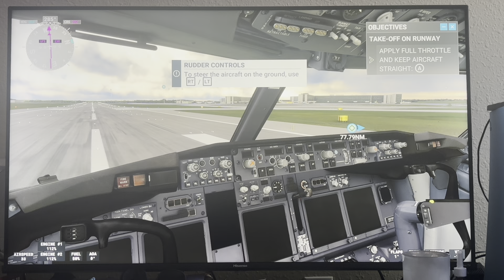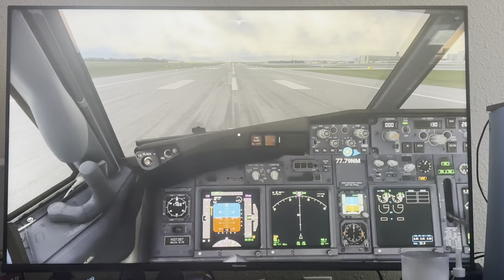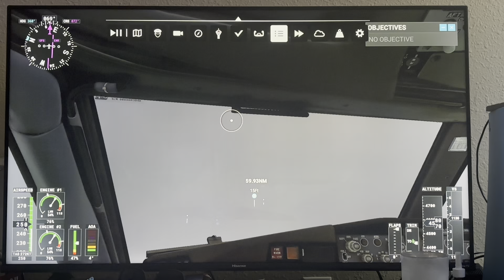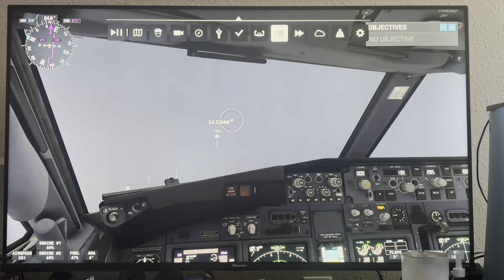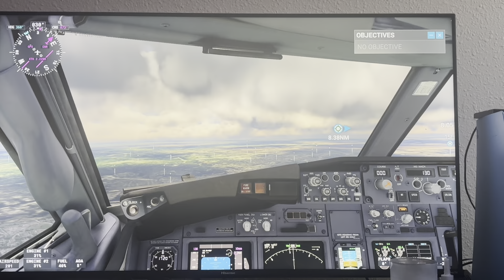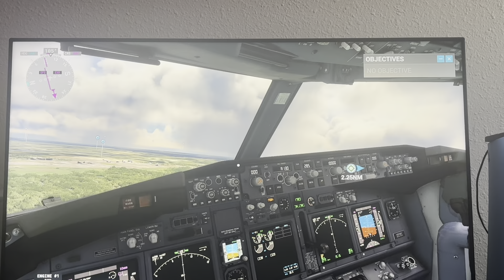MSF United airlines fight 7738 to Philadelphia international airport on a Boeing 737-800 gone wrong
Snapchat COOLDAVIT
Psn black_yoshiakiii

In I do all kinda of videos from gaming,St.Louis metrobus and the metrolink

In video request comments down below